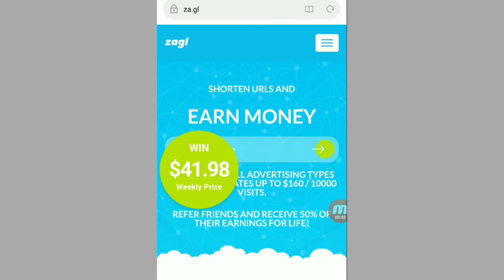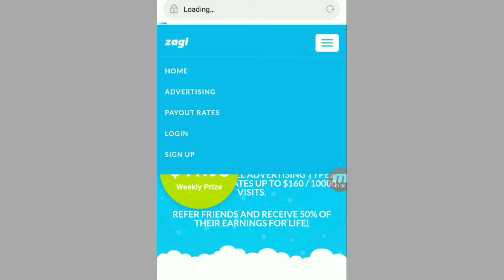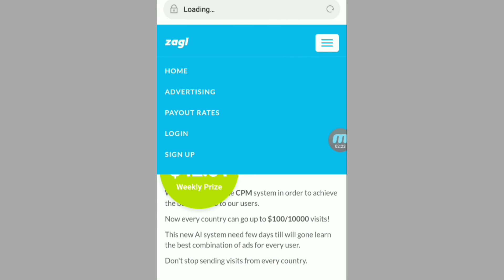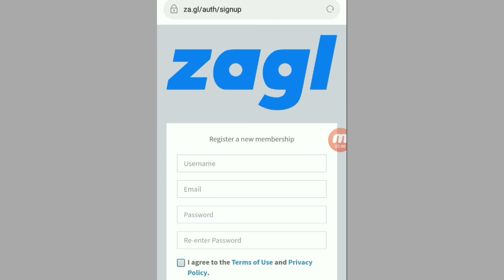Url shortner without captcha || without captcha url shortener website to earn money online website